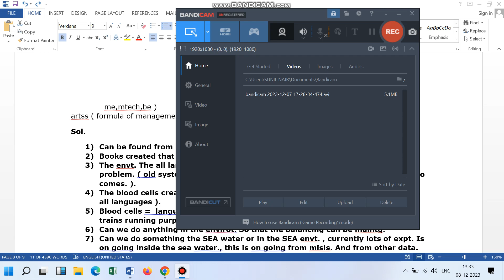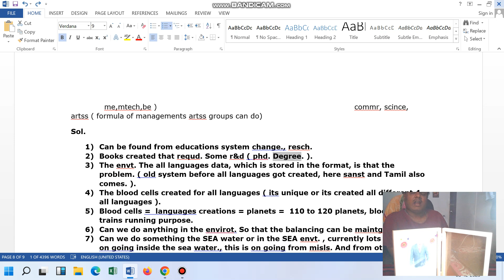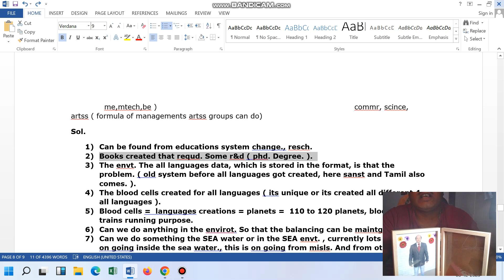SOFTWARE DELIVERY HEAD AND SOFTWARE PROJECT MANAGER.